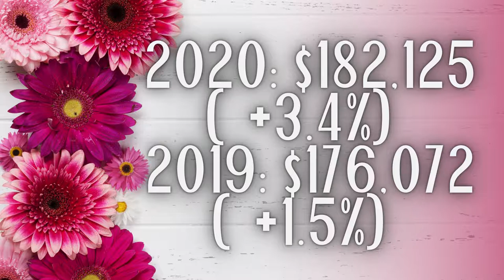May 2021 Home Sales Report for Northeast Tennessee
Tiffany Watts

In this video you will find the home sales report for the month of May 2021. This is for the area of Northeast Tennessee and Southwest Virginia. Information provided by the Northeast Tennessee Association of Realtors.

I'm a full time realtor in the Tri-Cities area with Keller Williams Realty Johnson City. Being a military family, we've lived in several places but I was born and raised in Kentucky. Now, we have decided to settle down in Northeast Tennessee. And we LOVE it here!
Tennessee has so much to offer! I hope my videos show that!

If you're interested in real estate in Northeast Tennessee, feel free to give me a call or text: (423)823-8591